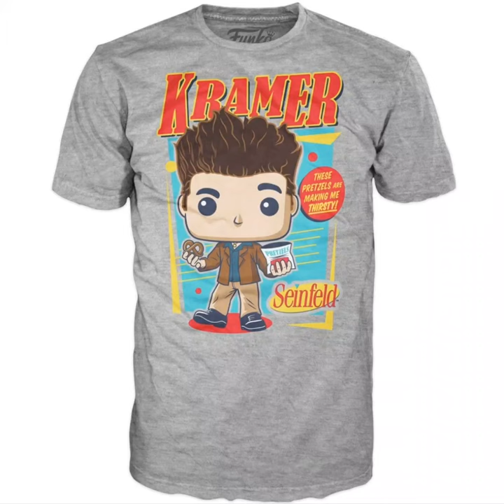Seinfeld Kramer Pretzel Adult Pop! T-Shirt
Relive the quirky misadventures of Jerry Seinfeld and his eccentric friends from the hit comedy series Seinfeld! This Seinfeld Kramer Pretzel Adult Pop! T-Shirt features a Pop! Vinyl version of Kramer with a Pretzel in hand on a soft grey shirt.